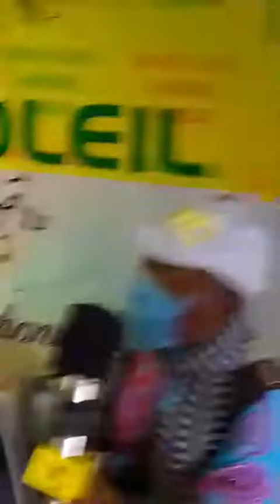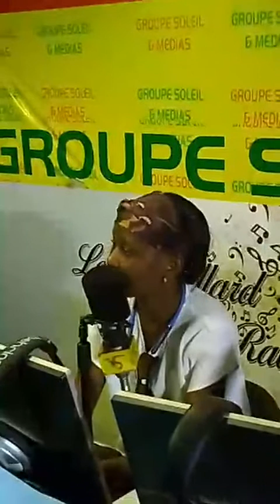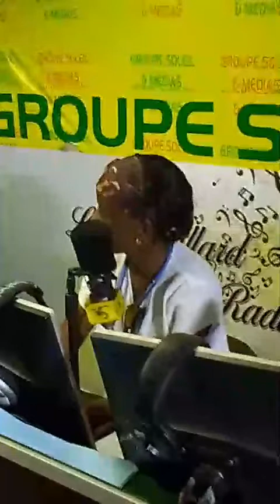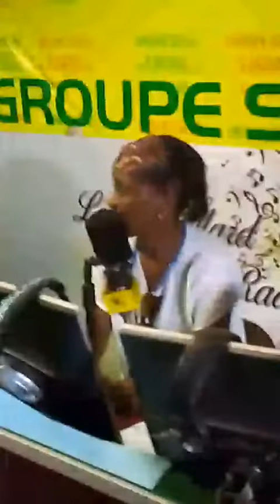Rayonnement spirituel du 01 Décembre 2022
pour les internautes et ceux qui sont à la recherche de cette nourriture solide qui est la connaissance spirituelle